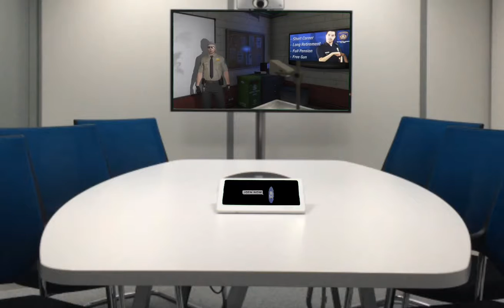Los Santos Recruitment Ad